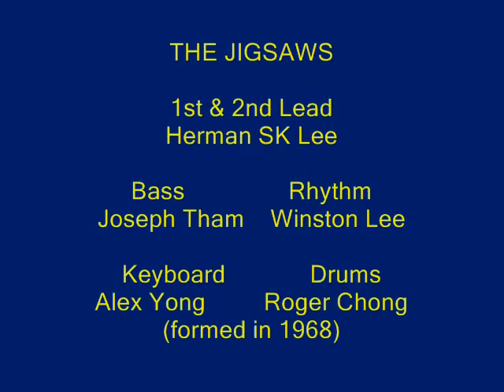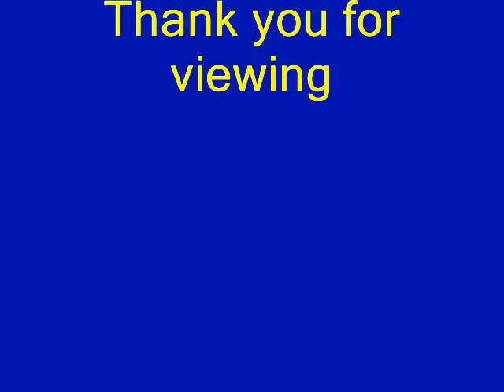"SANDS OF TIME" - (Herman & The Jigsaw) 2005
A beautiful instrumental music composed & popularized by Teddy Robin & The Playboys in Hong Kong in the early 60's. The 1st lead in this music is quite simple but the 2nd lead is a bit tricky, however it's real fun playing it, try it. Both 1st and 2nd lead were played by me.
This recording was done in year 2005 with no proper rehearsal, so there is a lot of improvement to be made. We plan to re-do the recording again on this music.
It was to my surprise that many people email to me to comment on the same piece of music I had uploaded in You Tube many months ago and many asked for its backing track. I will sent as soon as I can. By the way this particular You Tube music is actually played by our own band and not on a backing track. Hope you would enjoy it. Thanks for viewing and comments.